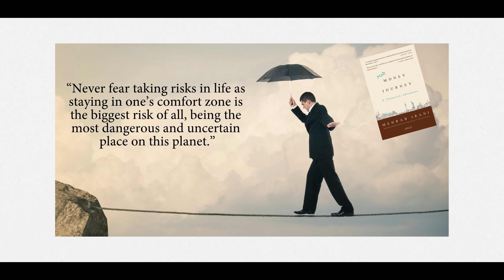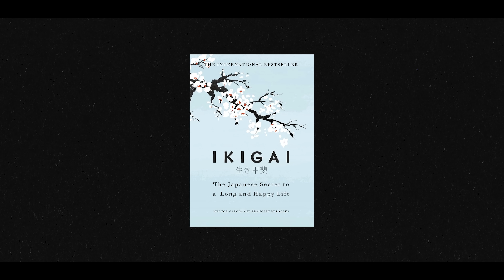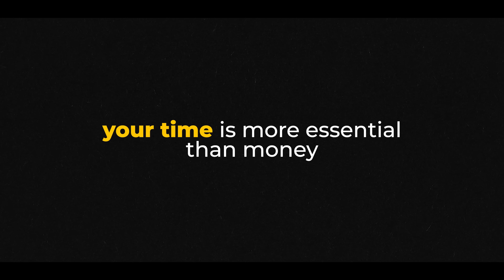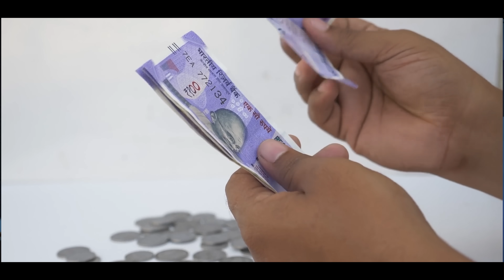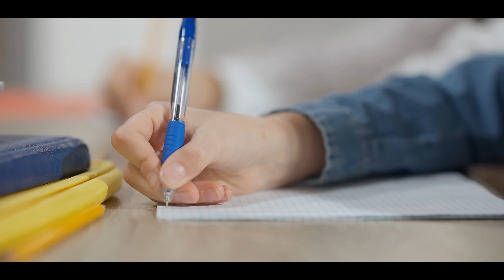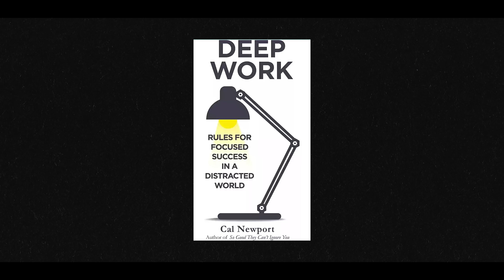10 Powerful Books for Students | Unlock Your Mind | Anuj Pachhel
10 Books that changed my life, which had the most impact on me as a person, and why you should give them a try too!

4 Hour Work Week
Atomic Habits
Mad Money Journey
My gita
The Power of your subconscious mind

MacBook AIR M2 15" 💻
Filming:- 🎥
DJI OSMO Pocket
Logitech C270 HD Webcam
Rode VideoMicro 🎙
Fifine K669B
OCTOVA PRO Quadlux Mark II 💡

Hi! Thank you for not just watching my video but also reading the description and this segment too! I am Dr. Anuj Pachhel, MBBS at Government Medical College Nagpur, MUHS University. I make videos on the channel about anything that interests me and helps you guys out; I also play the guitar and sing a little bit (I mean, who doesn't). Anyway, thank you so much for stopping by; I hope I've earned your subscription and love. ❤️